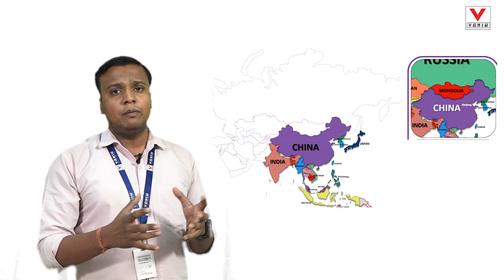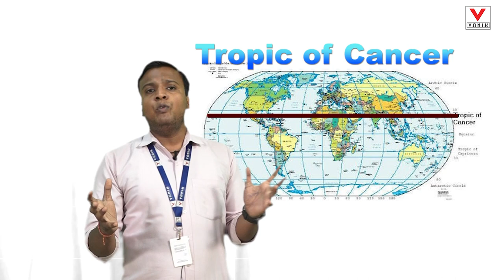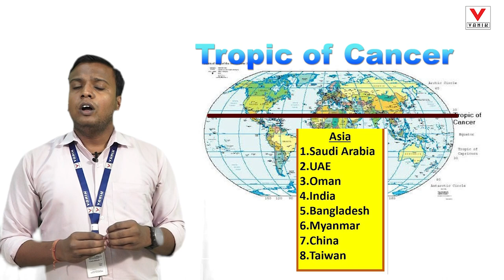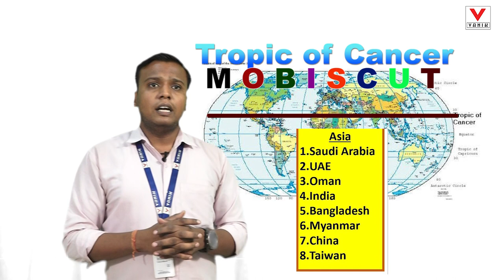VANIK | LET EXPLORE ASIAN CONTINENT | FACT, AND DETAILS ABOUT ASIA